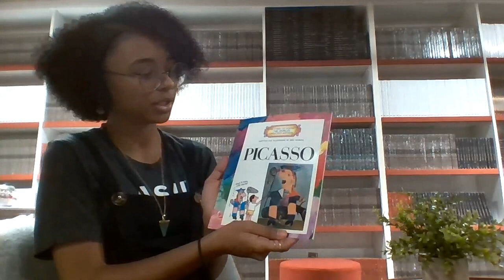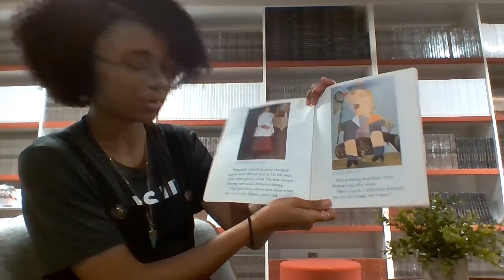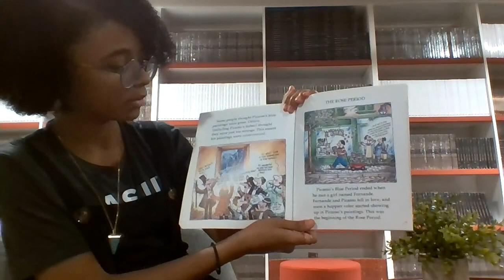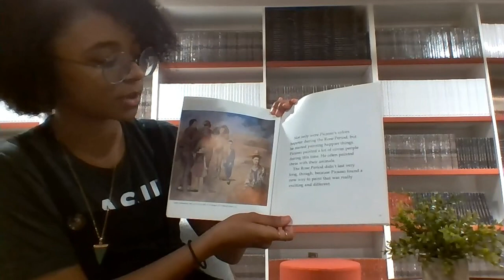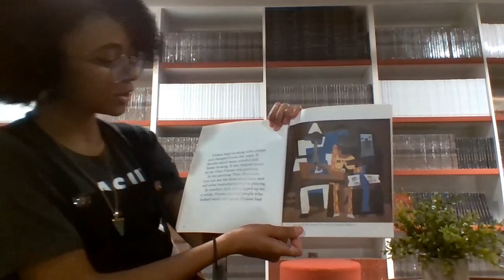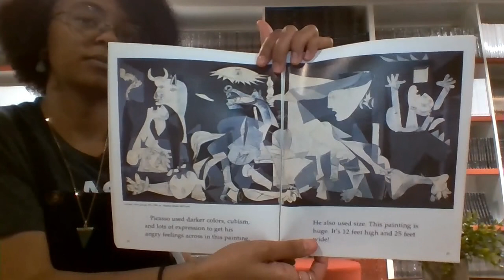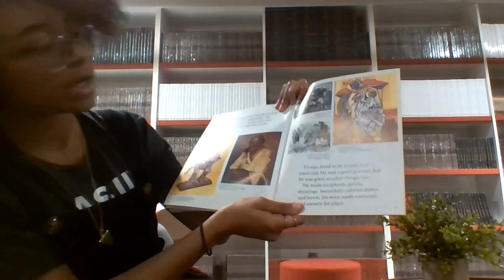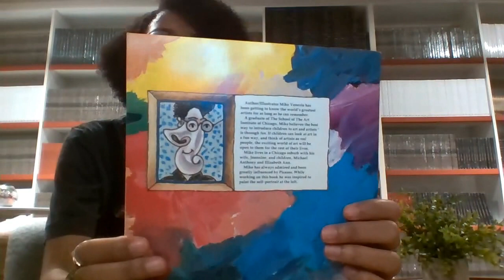Saturday Storytime: “Picasso” written and illustrated by Mike Venezia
It’s Saturday Storytime! Today, our Museum Ambassador, Alex Phillips reads “Picasso” written and illustrated by Mike Venezia.